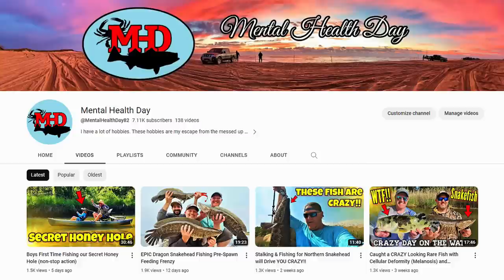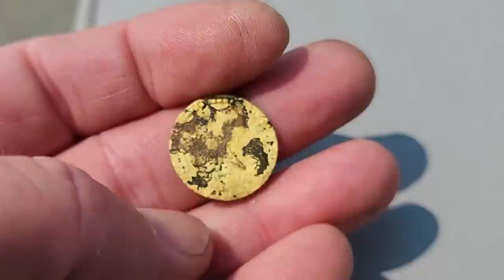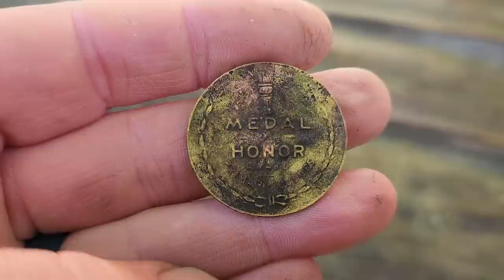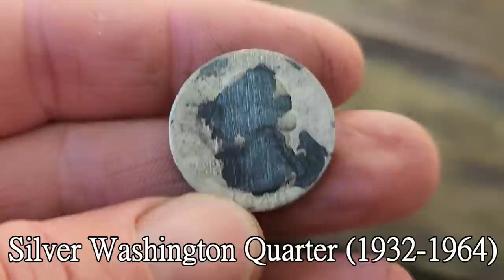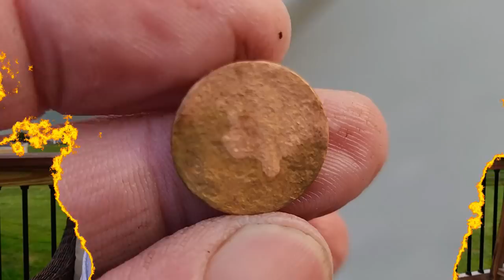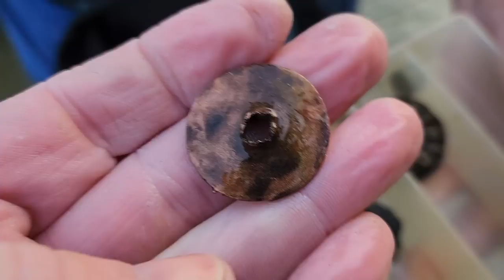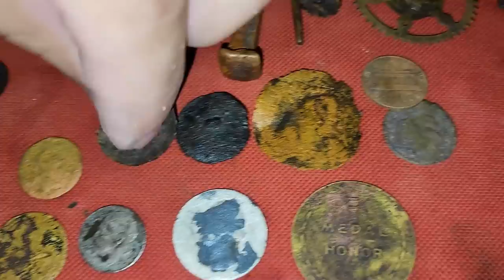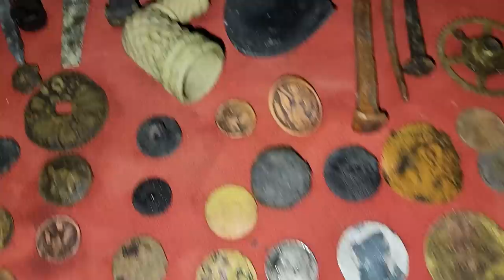I'm an Idiot! Old Silver Coins, Relics & Artifacts Found in the River (BUT...)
Brad FINALLY joins us for a fun filled day on the river. We started where the last few episodes were filmed. Out front of a beautiful Colonial House on the river. The we jumped from site to site trying to find another honey hole. We detected in front of some incredible house. Some built all the way back in the 1600's! Brad and Mark found multiple silver coins. Some awesome artifacts and relics were also found. I was camera "B" as usual, but I messed that all up. You will see...

I got a new 5x10" coil for this years water season
I hope to get in between more iron and discover more treasure. So far I love it!

Quest Scoopal Sand Scoop (THB Favorite)